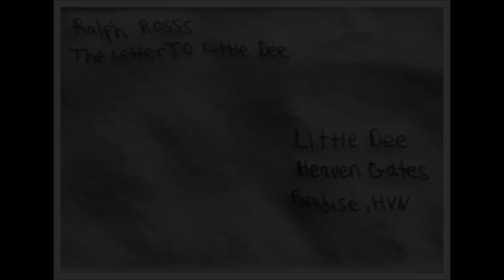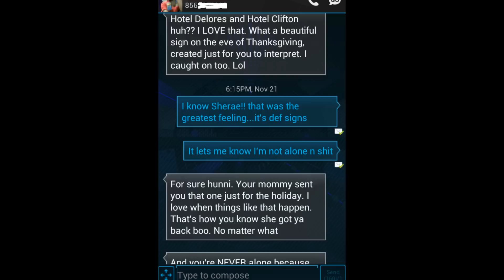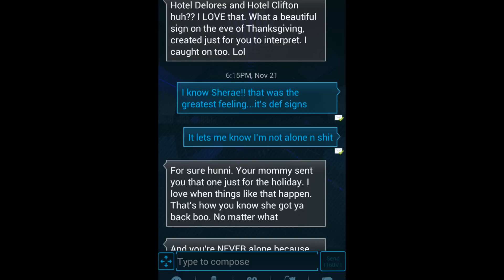Ralph Rosss - The Letter To Little Dee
Ralph Rosss - The Letter to Little Dee - @IAMSAHMO